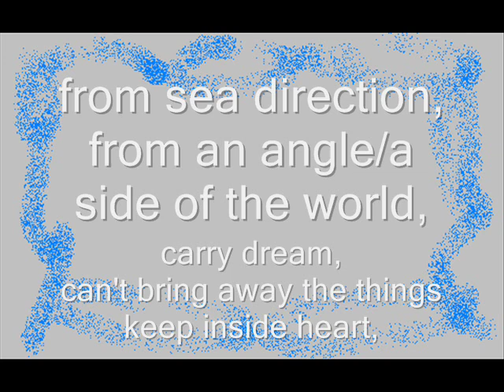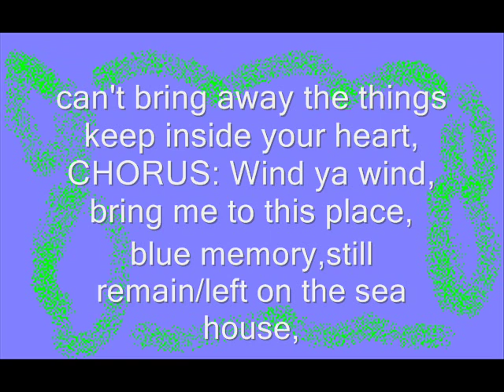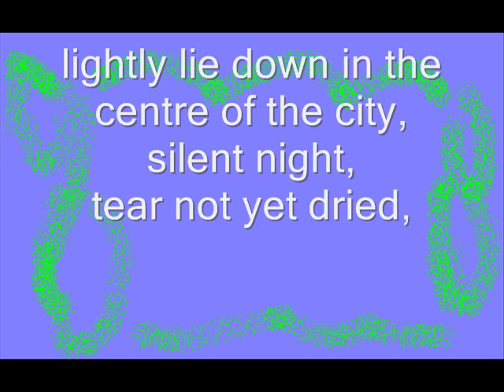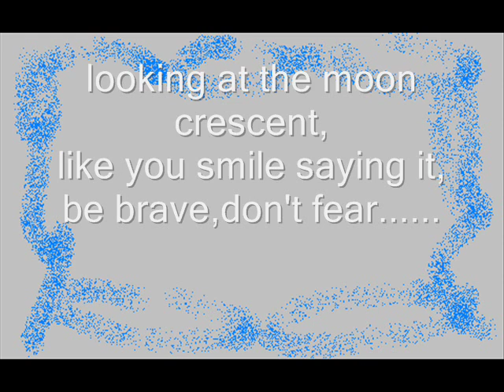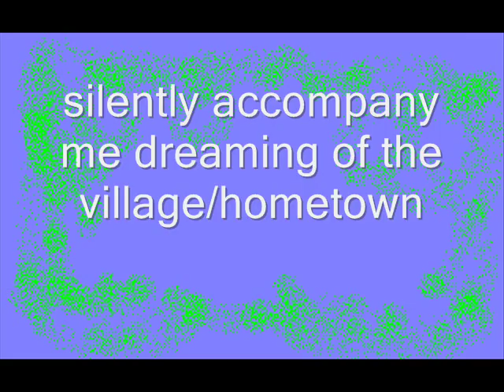karen Kong-LI DAO(English subtitle words)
Hope u all like it and enjoy it.Let support Karen Kong!!She is the BEST and so talented!Sabahan singer can!
Contributed by Terry